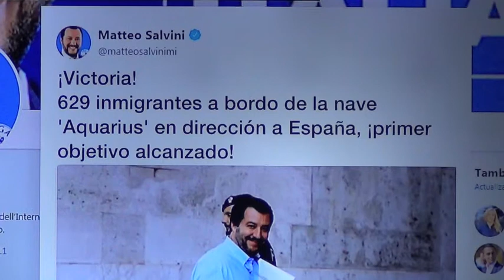Aquarius ( Cuanto me alegro de la cantidad de hijoputas racistas que tenemos enfadados )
Cuanto me alegro que los racistas hijoputas del  “váyanse a casa, negros”, “refugiados”, “sucios inmigrantes”,.“buscadores de asilo”, “quieren robarnos lo que es nuestro” “negros pedigüeños”, “huelen raro”, “salvajes”, “destrozaron su país y ahora quieren destrozar el nuestro” etc esten tan enfadados los muy cerdos...

Sólo abandonas tu hogar
cuando tu hogar no te permite quedarte.
Nadie deja su hogar
a menos que su hogar le persiga,
fuego bajo los pies
sangre hirviendo en el vientre.

Jamás pensaste en hacer algo así
hasta que sentiste el hierro ardiente
amenazar tu cuello.

Pero incluso entonces cargaste con el himno bajo tu aliento,
rompiste tu pasaporte en los lavabos del aeropuerto,
sollozando mientras cada pedazo de papel te hacía ver
que jamás volverías.

Tienes que entender que nadie sube a sus hijos a una patera
a menos que el agua sea más segura que la tierra.

Nadie abrasa las palmas de sus manos bajo los trenes, bajo los vagones,
nadie pasa días y noches enteras en el estómago de un camión,
alimentándose de hojas de periódico, a menos que
los kilómetros recorridos signifiquen algo más que un simple viaje.

Nadie se arrastra bajo las verjas, nadie quiere recibir los golpes, ni dar lástima.

Nadie escoge los campos de refugiados
o el dolor de que revisten tu cuerpo desnudo.

Nadie elige la prisión, pero la prisión es más segura que una ciudad en llamas,
y un carcelero en la noche es preferible
a un camión cargado de hombres con el aspecto de tu padre.

Nadie podría soportarlo, nadie tendría las agallas,
nadie tendría la piel suficientemente dura.

Los “váyanse a casa, negros”, “refugiados”, “sucios inmigrantes”,
“buscadores de asilo”, “quieren robarnos lo que es nuestro”,
“negros pedigüeños”, “huelen raro”, “salvajes”,
“destrozaron su país y ahora quieren destrozar el nuestro”.

¿Cómo puedes soportar las palabras, las miradas sucias?
Quizás puedas, porque estos golpes son más suaves
que el dolor de un miembro arrancado.

Quizás puedas porque estas palabras son más delicadas
que catorce hombres entre tus piernas.

Quizás porque los insultos son más fáciles de tragar que el escombro,
que los huesos, que tu cuerpo de niña despedazada.

Quiero irme a casa, pero mi casa es la boca de un tiburón.

Mi casa es un barril de pólvora,
y nadie dejaría su casa a menos que su casa lo persiguiera hasta la costa,
a menos que tu casa te dijera que aprietes el paso,
que dejes atrás tus ropas, que te arrastres por el desierto,
que navegues por los océanos,

“Naufraga, sálvate, pasa hambre, suplica, olvida el orgullo,
tu vida es más importante”.

Nadie deja su hogar hasta que su hogar se convierte
en una voz sudorosa en tu oído diciendo:
“Vete, corre lejos de mí ahora.

No sé en qué me he convertido, pero sé
que cualquier lugar es más seguro que éste”.
 Warsan Shire,
Musica Canteca de Macao
Adolfo Mieres Mayo / Videos AntiFascistas